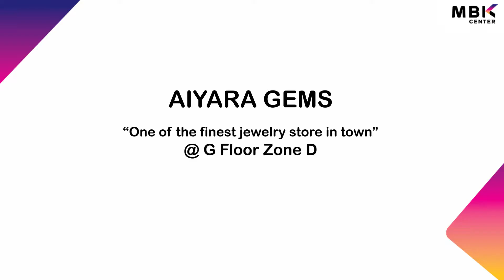AIYARA Gems at MBK Center G Fl.